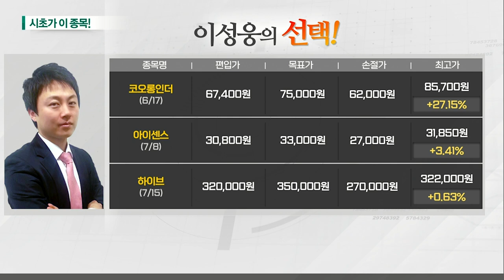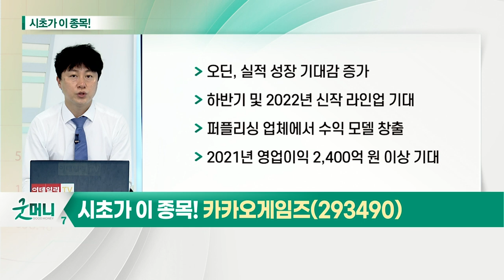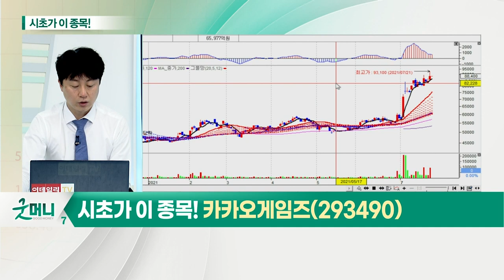카카오게임즈(293490)... 게임주_시초가에 이 종목 (20210722)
- 2021년 상반기 게임주 부진: 7월 들어 선전하는 모습
- 게임주 관심 증가에 게임주 ETF도 상승
- 2016년 이후 연평균 9.3% 성장률 기록
- 종목별 실적 희비 교차

- 오딘, 실적 성장 기대감 증가
- 하반기 및 2022년 신작 라인업 기대
- 퍼플리싱 업체에서 수익 모델 창출
- 2021년 영업이익 2,400억 원 이상 기대